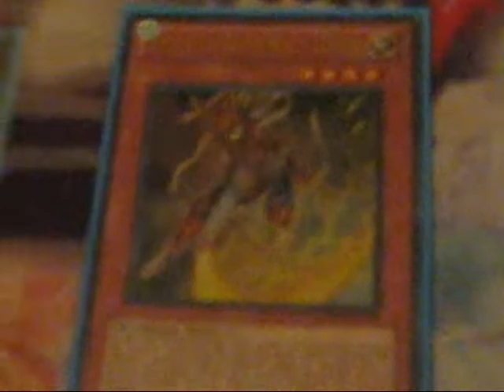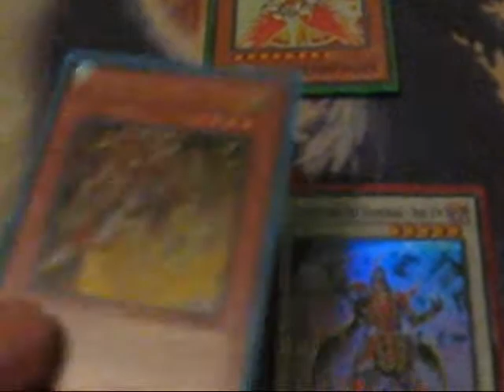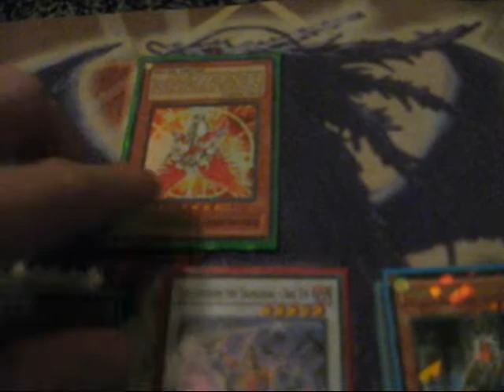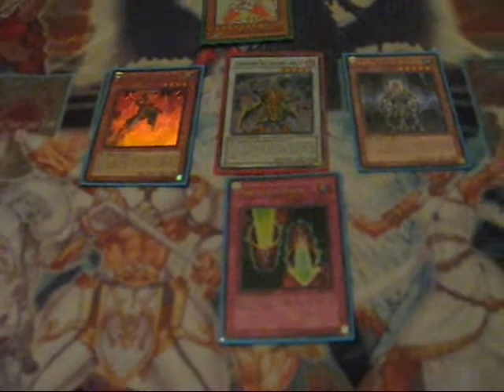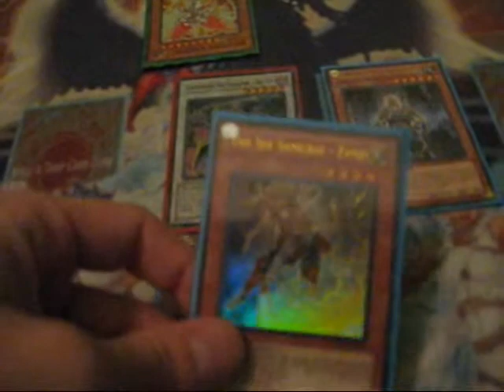Sportskool77 Talks Random Shit Claudians